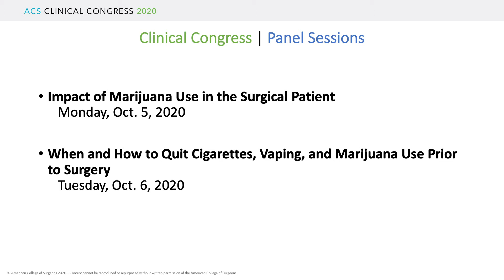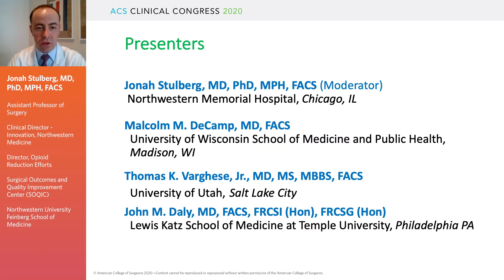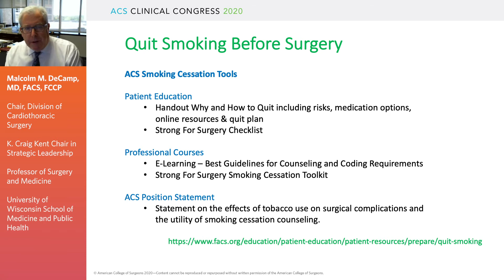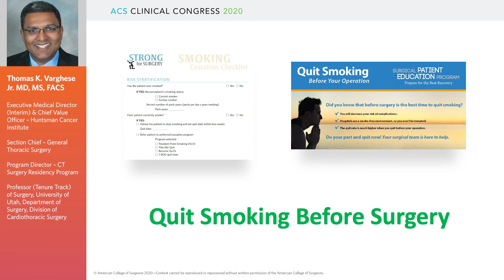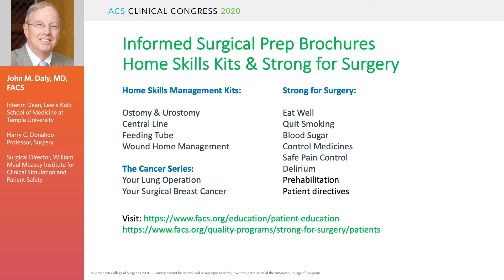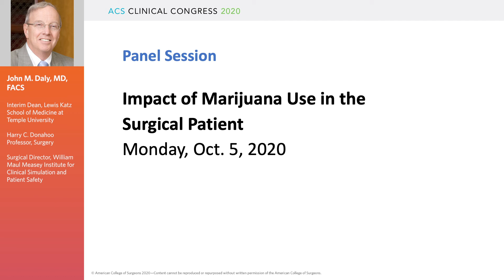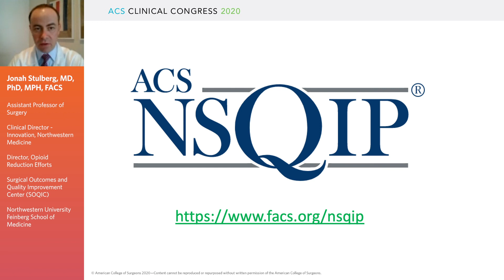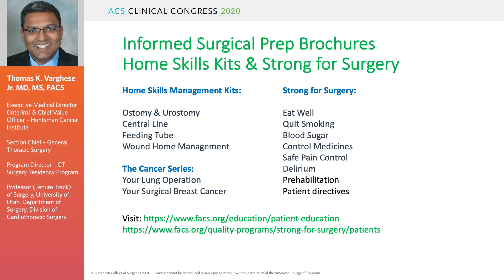When and How to Quit Cigarettes, Vaping, and Marijuana before Surgery